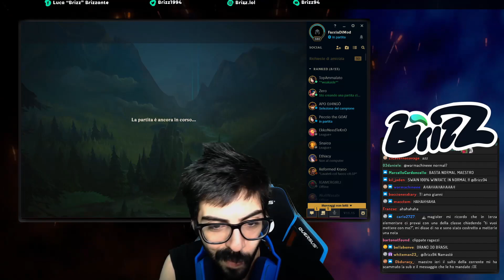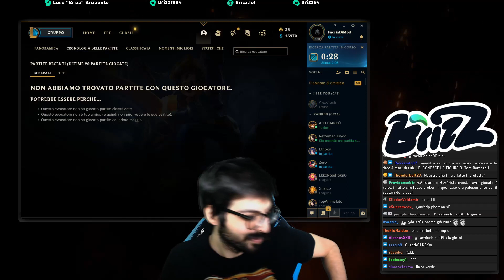GINOCCHIO ROTTO | Stream highlights #114| Brizz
Acquista un Gaming Booster LevlUp sconto del 10% con il codice "Brizz"
Vuoi sederti come il Magister? SCONTO DEL 10% CON IL CODICE ANC, SIEDITI VICINO A ME E ANDIAMO A STOMPARE I MAIALI